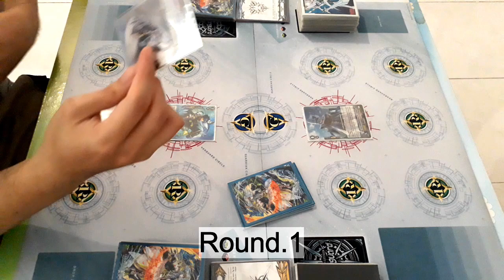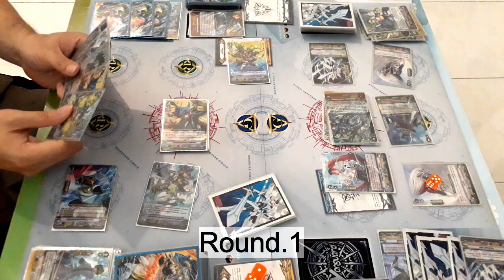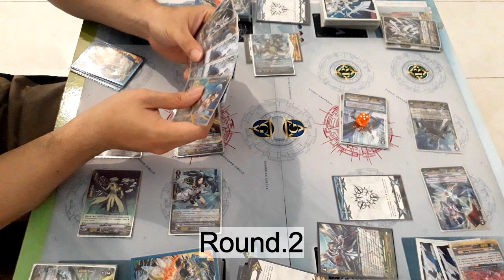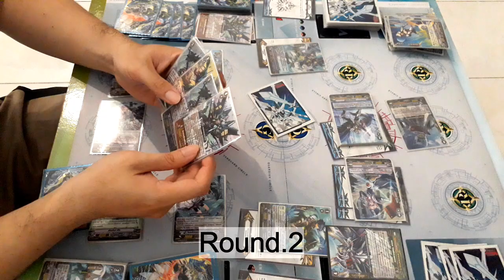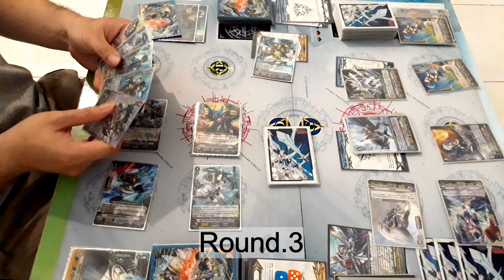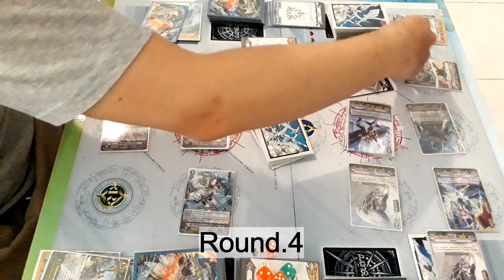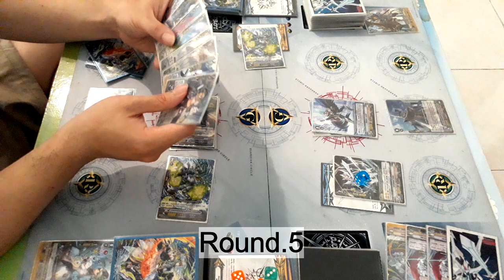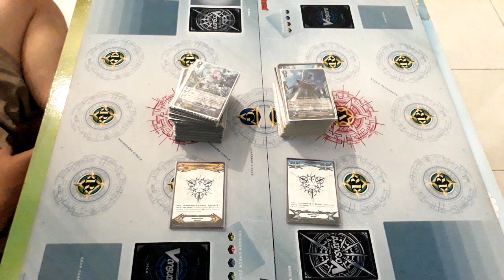เทสเด็คไฟเตอร์ [Premium] อควาเมลสตอร์ม vs. รอยัลอัลเฟรด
TIME STAMP
Round.1 - 1:18
Round.2 - 14:26
Round.3 - 34:27
Round.4 - 47:34
Round.5 - 58:56
END - 1:07:39